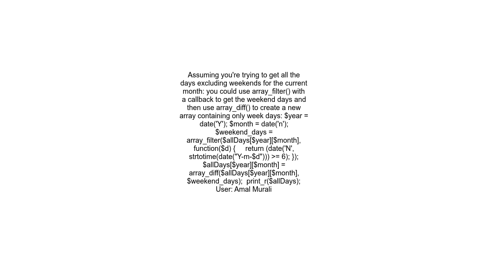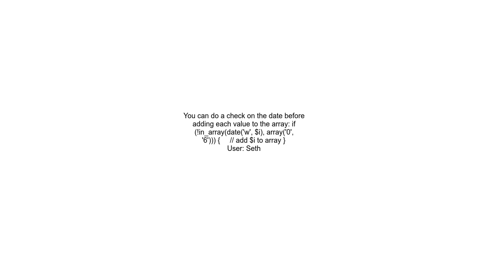Filter multidimensional array of dates to exclude weekends saturdays and sundays